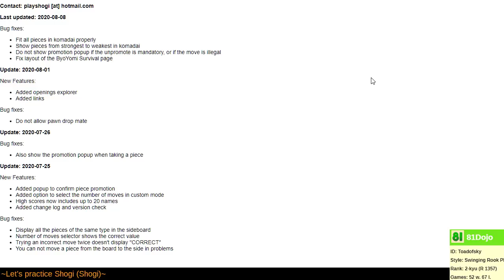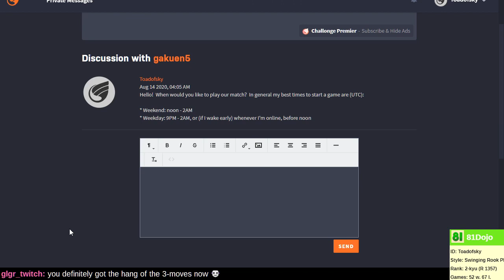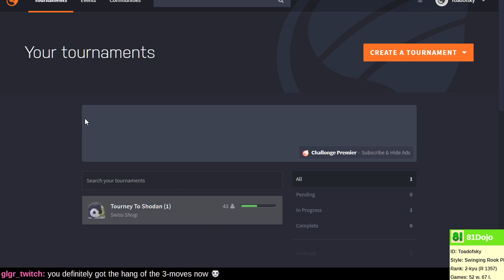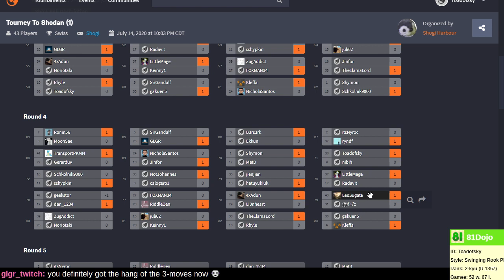Tsumeshogi practice on PlayShogi.com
There is a chess saying that to master the middlegame, first you must master the endgame. In shogi, there is a proverb that you can be good at openings, and you can be great at the endgame.